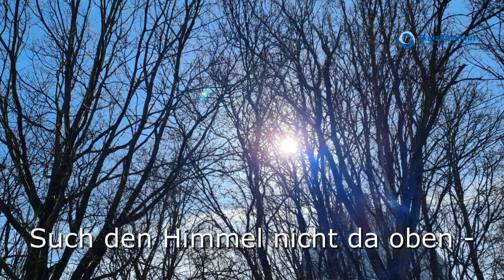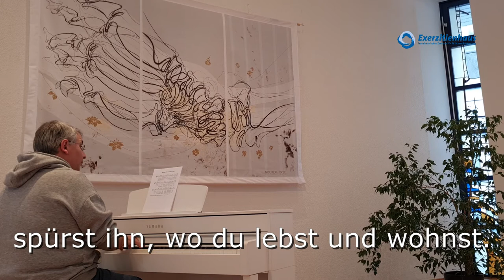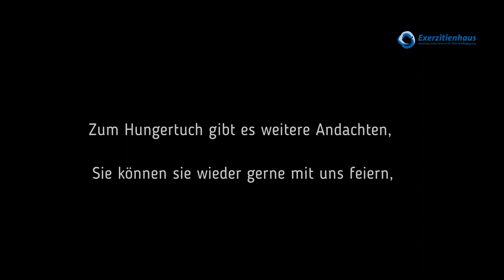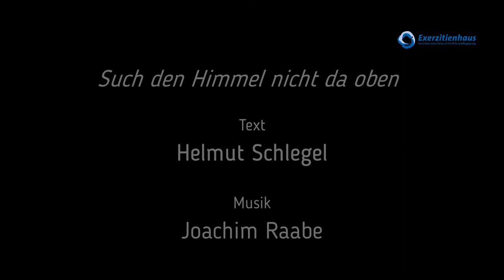Misereor Hungertuch 2021 - 2. Fastensonntag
Das Video enthält den Hausgottesdienst zum 2. Fastensonntag der Misereor-Aktion 2021. Gestaltet von den Franziskanern aus dem Exerzitienhaus von Hofheim. Die Texte und Lieder sind von Helmut Schlegel und Ricarda Moufang.